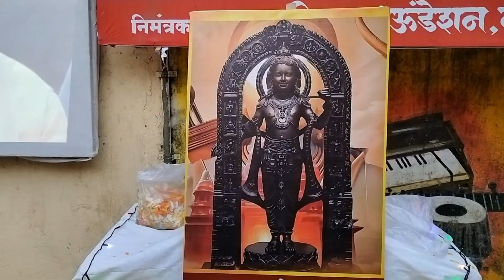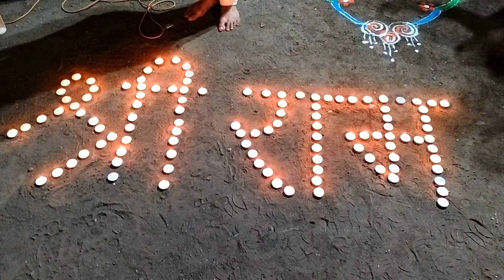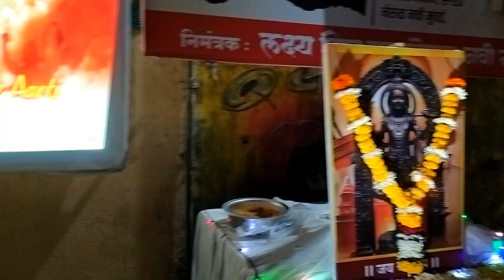ram lalla गावच्या मैदानावर आरती सोहळाज्ञ नेरुळ गांव//jay shree ram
ram lalla प्राणप्रतिष्ठा सोहळा नेरुळ गांव//jay shree ram

ram mandir
Pranpratishtha sohala
marathi vlog
marathi vlogger
marathi vlogs
Mi aagri nerurkar
गावच्या मैदानावर आरती सोहळा
राम सोहळा
सोहळा श्री रामांचा
राम लक्ष्मण सीता
jai shree ram
ram bhajan
Prabhu shree ram
लक्ष्य मित्र फाऊंडेशन
नवी मुंबई राम भक्तांचा सोहळा
Navi Mumbai shri ram utsav